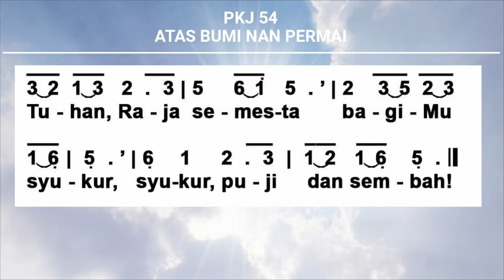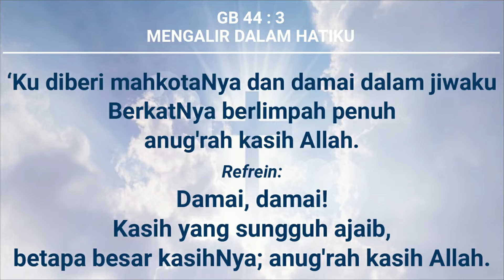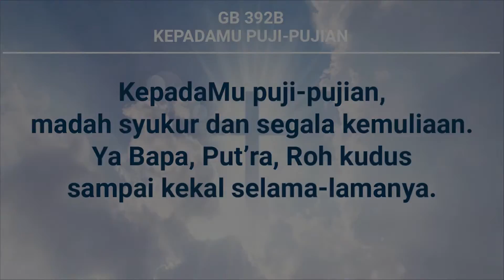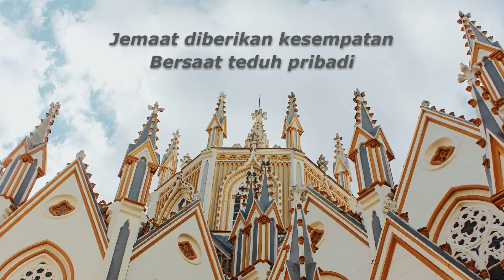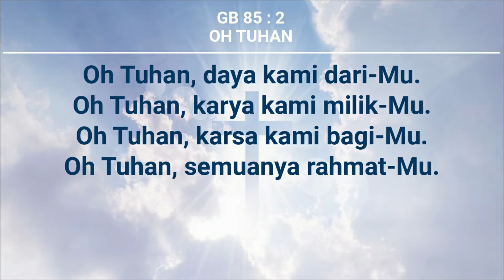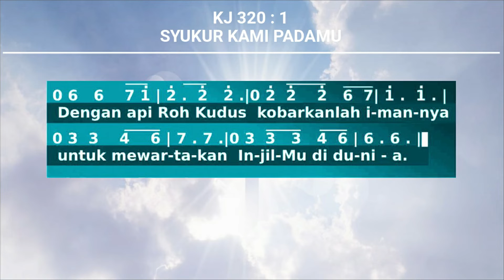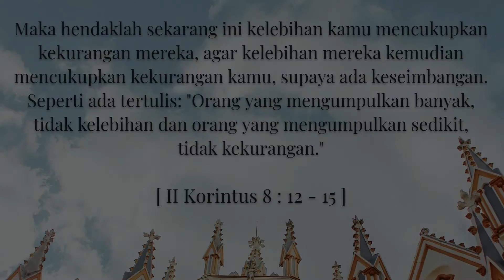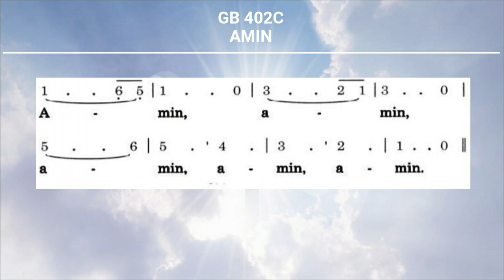Ibadah Minggu IV Sesudah Pentakosta dan Peneguhan Majelis Jemaat Antar Waktu - Mnggu, 28 Juni 2020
Pelayan Firman : Pdt. Maxsarles Kapoh, S.Th

PERSEMBAHAN - GPIB Jemaat Kharis dapat ditransfer melalui:
Bank DKI - Capem Cakung  a/n. GPIB “KHARIS”
No Rekening : 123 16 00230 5
Serta menginformasikan kepada BENDAHARA agar dapat diwartakan
Pnt. Ny. Dwi Sukirman : 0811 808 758

Cover  Photo by Thiago Matos from Pexels